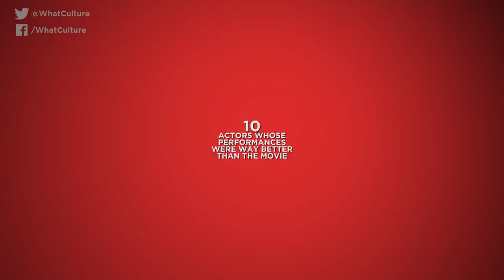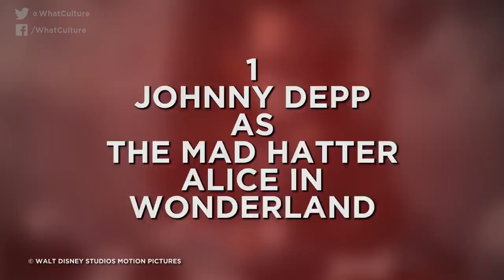10 Actors Whose Performances Were WAY Better Than The Movie